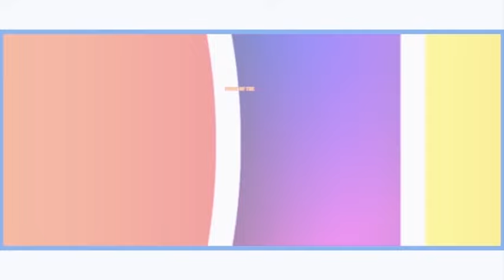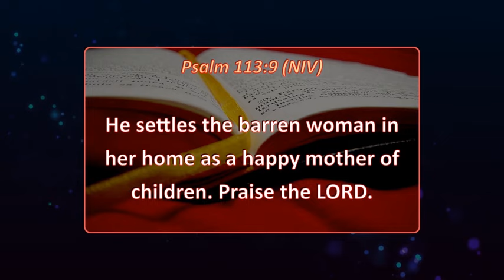THE BARREN SHALL RECEIVE CHILDREN//PR MORWABE//FRUIT OF THE WOMB SERVICE ON 16TH/03/2024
It is God who settles the barren and causes fertility. this Saturday 16th march 2024 is a great miracle day when all barrenness shall disappear and all round success will come to us.